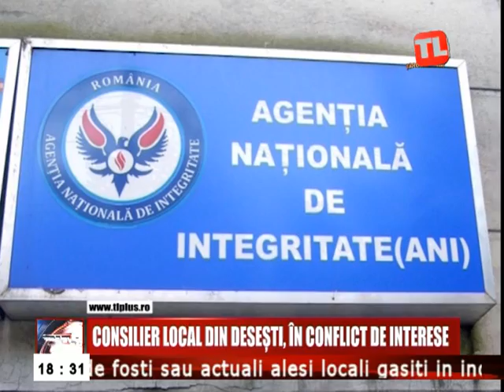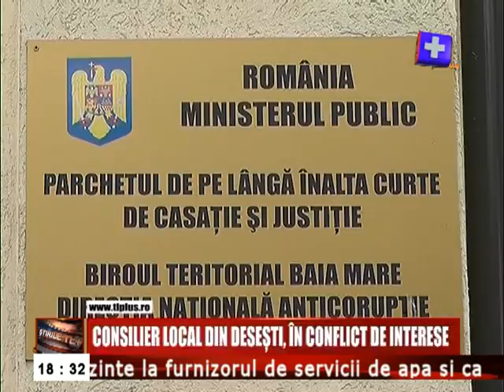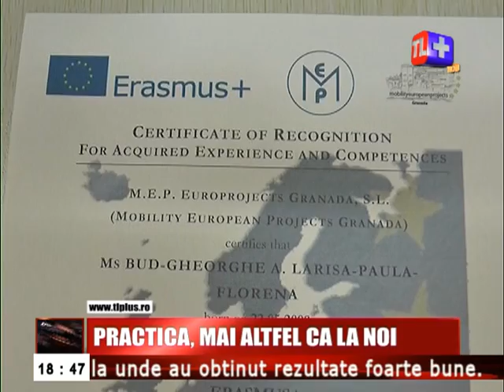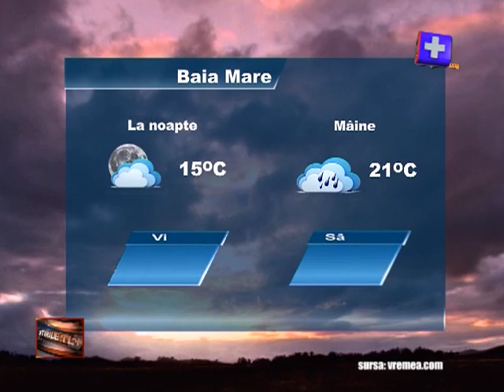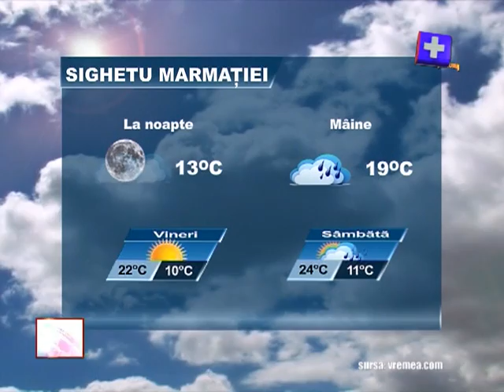JURNAL ȘTIRI 7 IUNIE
Prezentatoare: Mica Svab